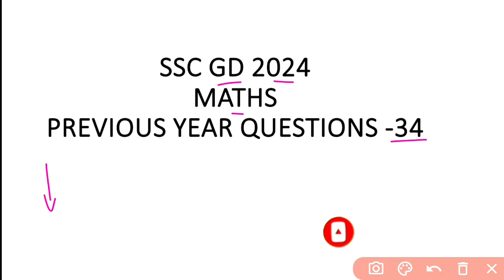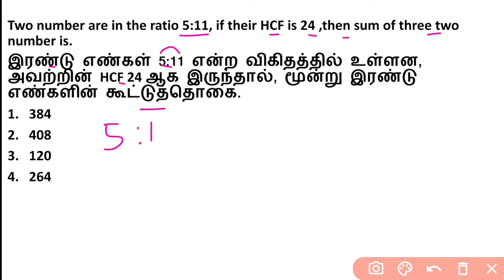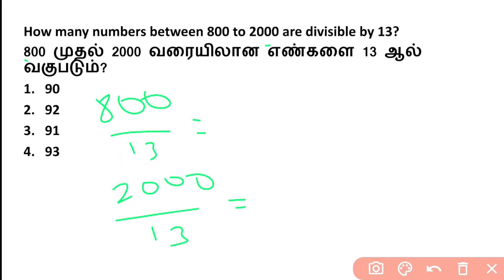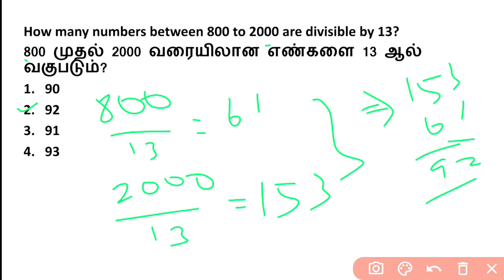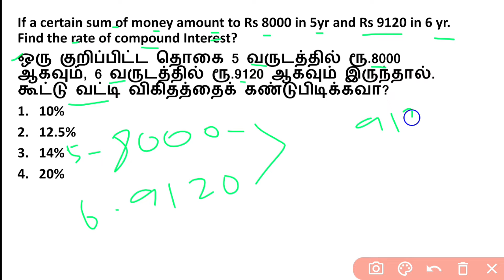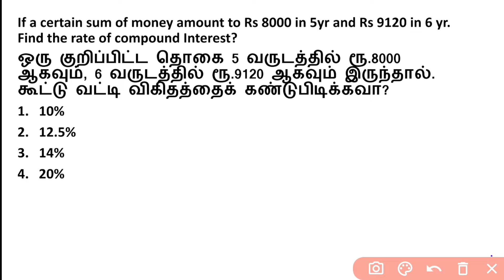MATHEMATICS | SSC GD 2024 | PREVIOUS YEAR QUESTIONS-34 | SUTHAN COACHING